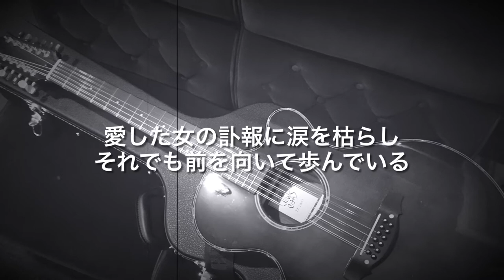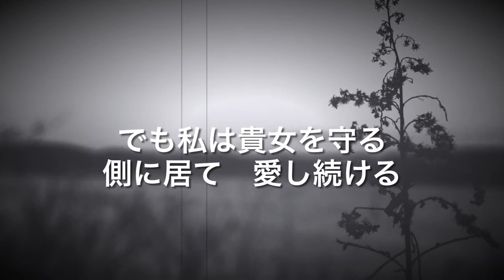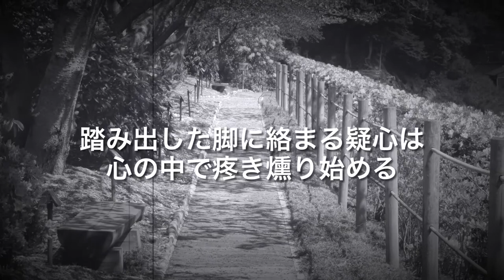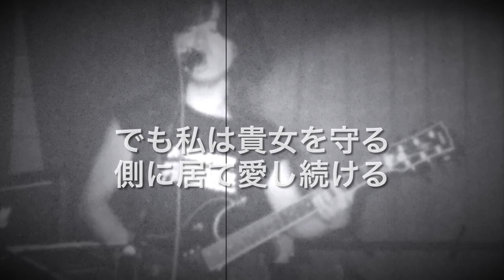Next to you (Original song by Takeshi Kishimoto) を紹介します。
久しぶりに、オリジナルソングを作りました。
12弦ギターを使った曲になります。

ドラムの打ち込みが面倒臭いので（笑）、
弾き語りスタイルなアレンジにしています。

ギター一本で弾き語りをする場合は、
ギターソロ部分のアレンジが
動画のバージョンと異なりますね。

まぁ、コロナ禍でなかなか思った事が出来ないんで、
そんな心境を綴ってみました。

聴いて頂けると幸いです。

アメブロでも、色々と書き込んでますので、参考にしていただけると嬉しいですね。